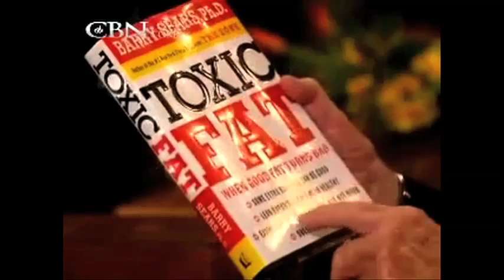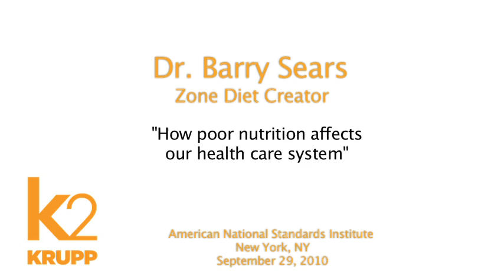Dr. Sears Media and Lecture Reel